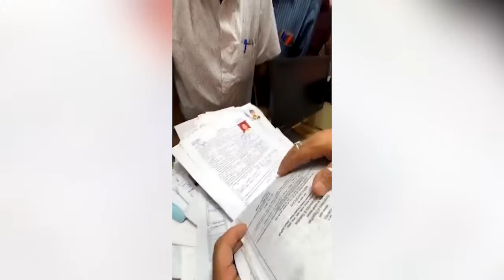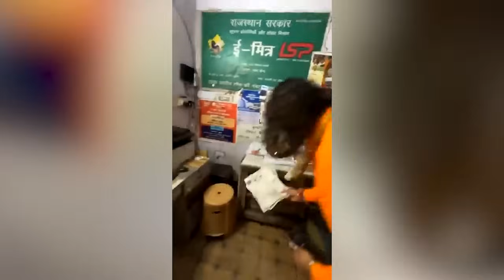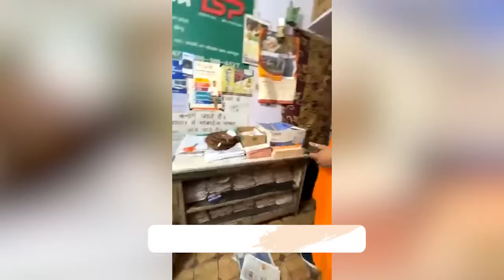हवामहल के बीजेपी विधायक बालमुकुंद आचार्य की मुसलमान के जनसेवाकेंद्र पर छापामारी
हवामहल के बीजेपी विधायक बालमुकुंद आचार्य की

मुसलमान के जनसेवाकेंद्र पर छापामारी

फर्जी सरकारी आईडी बनाने का आरोप

पुलिस ने लिया हिरासत में